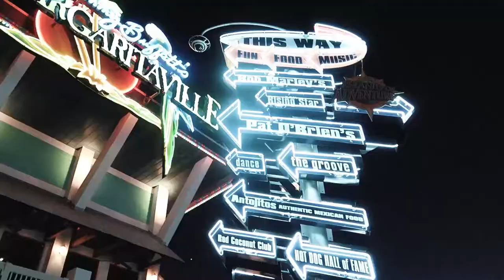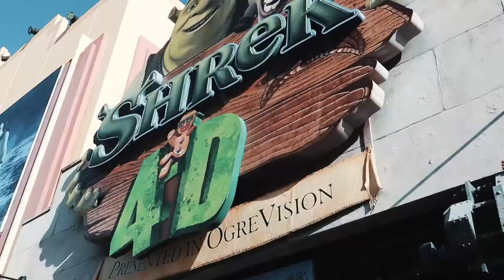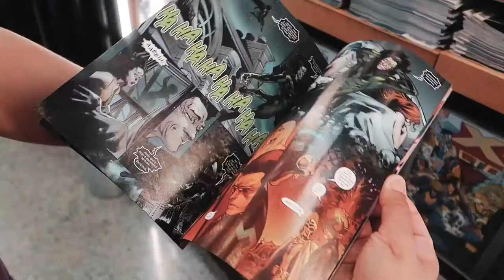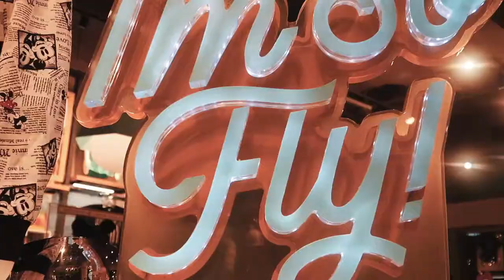Universal Studios Travel Vlog | smaile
hey guys,

universal was so much fun and i can't thank alieyenz enough for the trip!
hopefully the video made you guys smile :)

C R E D I T S:
Intro/Outro Made by: Kelly N.
Edited by: Sallie L.
Thumbnail by: Sallie L.

Special thanks to: Kelly N, My Lovely Family, & Jeremy Y.